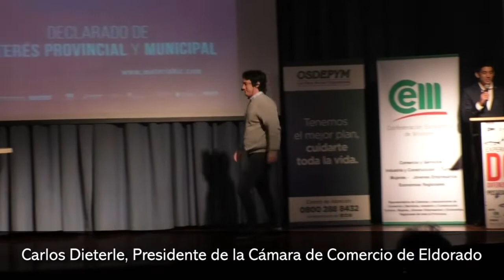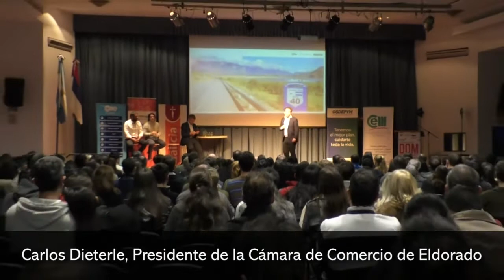Cámara de Comercio de Eldorado informa sobre situación de los comercios